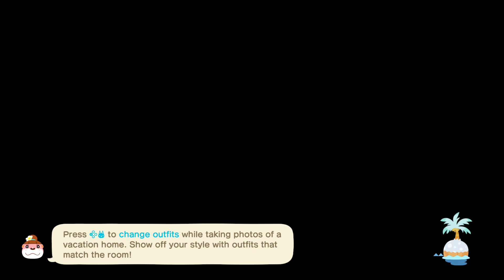Animal Crossing: New Horizons Day 644 - Almost Done HH Island Diy! (Part 9)